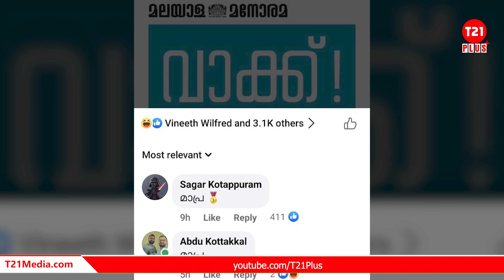വാക്ക് ചോദിച്ചിറങ്ങി. എയറിലായി മനോരമ